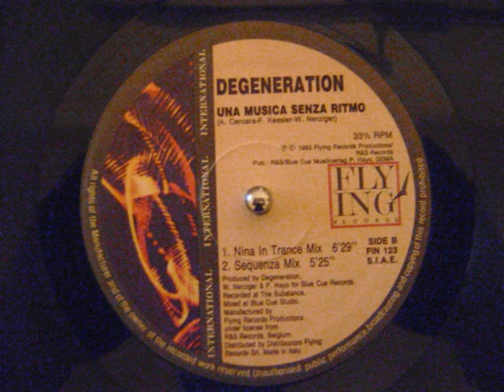disco storia - degeneration una musica senza ritmo